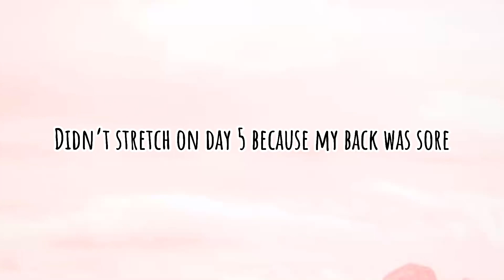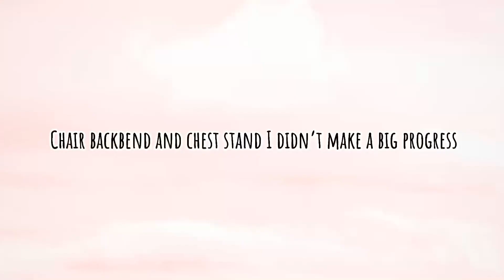I tried Anna McNulty’s Bendy Back Flexibility Challenge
I did a week of back flexibility stretching!

2 weeks Over Splits Challenge!!